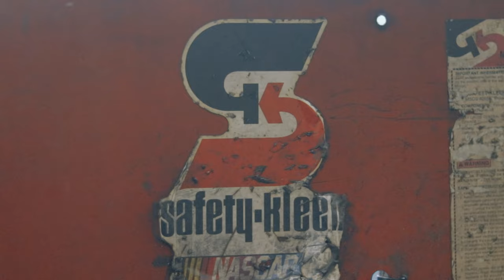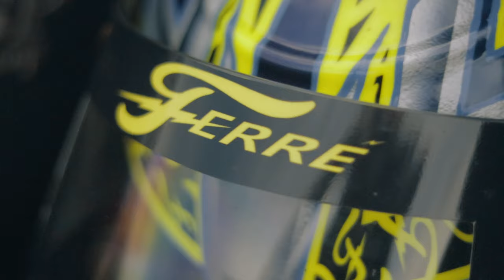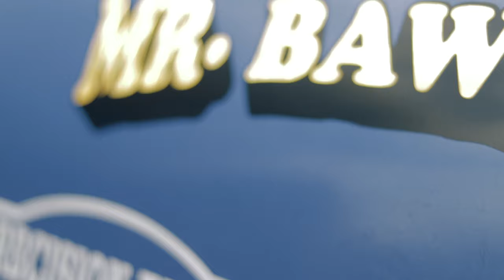Indy 2022-Terry Haddock Racing